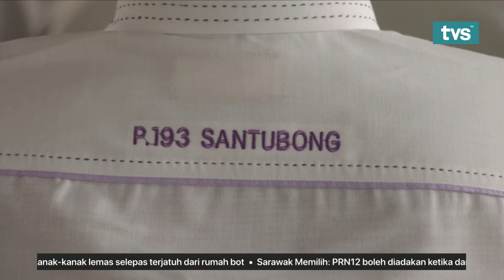PRN12 HANYA AKAN DIADAKAN ATAS PERKENAN AGONG